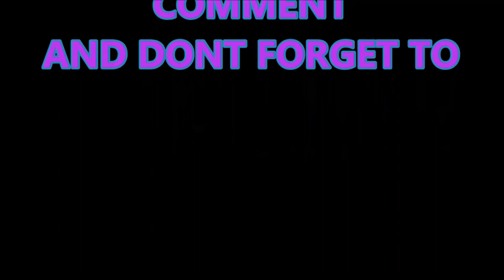ManresPlaysMinecraft Episode 4 !!Man...res VS. Wild!!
JOIN ME AS I EMBARK ON AN EPIC JOURNEY THROUGH THE MINECRAFT WORLD! WILL I SURVIVE? STICK AROUND TO FIND OUT! In this episode we get    LOST!!

If you answered yes to any of the questions above then,,

The Music used in the intro and outro is by Machinimasound. They make great beats, you can check out their work